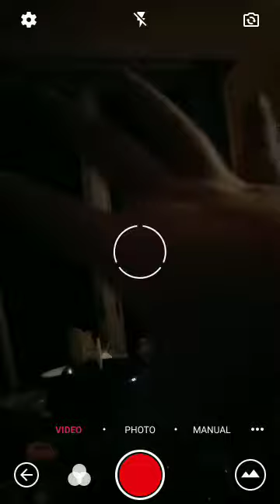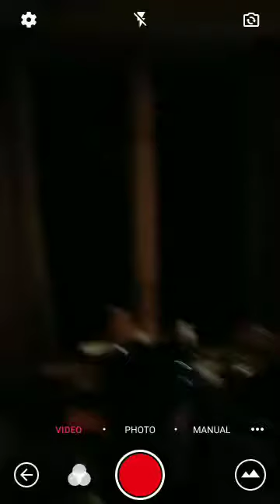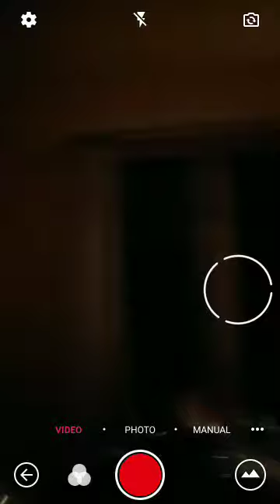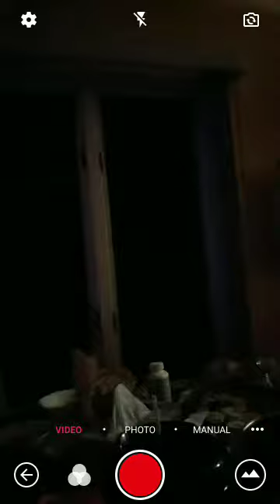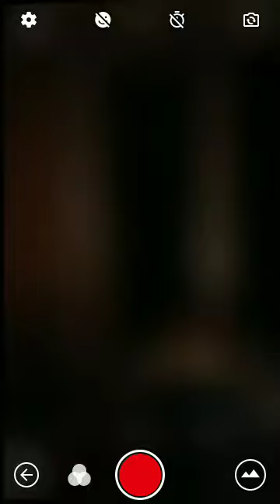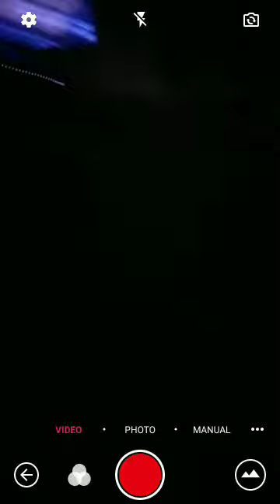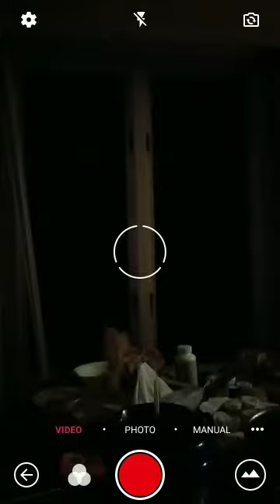Video Editing Interrupted by Lightning Flashes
I just started editing a video I recorded and then got interrupted by Lightning from a Nighttime Thunderstorm.